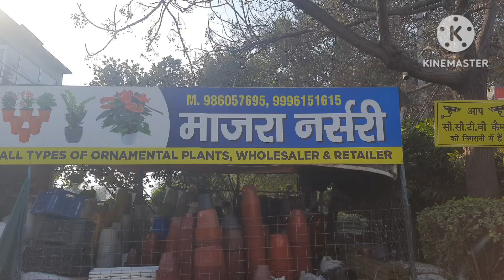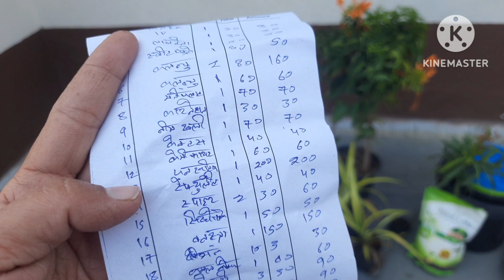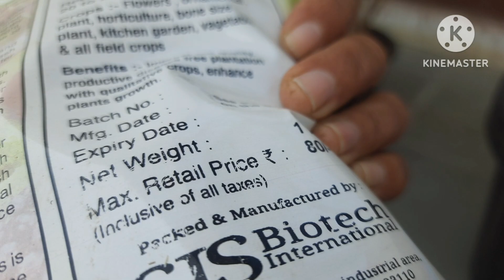Nursery Visit in February 2024, Summer plants shopping फरवरी मार्च में कौन कौन से पौधे खरीदे नर्सरी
Nursery Visit in February 2024, Summer plants shopping फरवरी मार्च में कौन कौन से पौधे खरीदे नर्सरी से